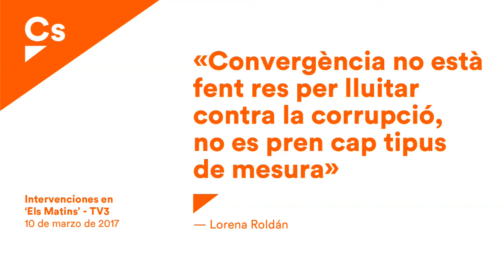Lorena Roldán. Intervenciones en la tertulia política de "Els Matins" de TV3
Extracto de las intervenciones de Lorena Roldán, diputada de Ciudadanos por Tarragona, en la tertulia política del programa "Els Matins" de TV3.